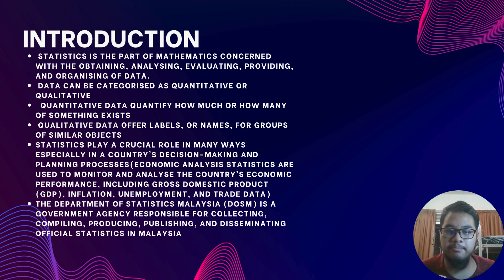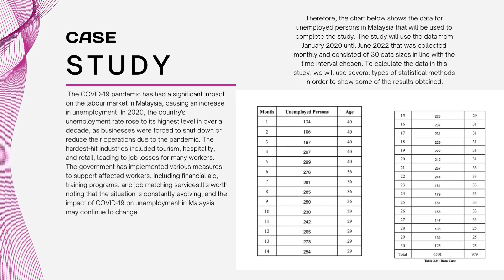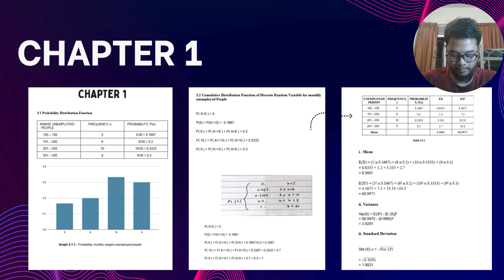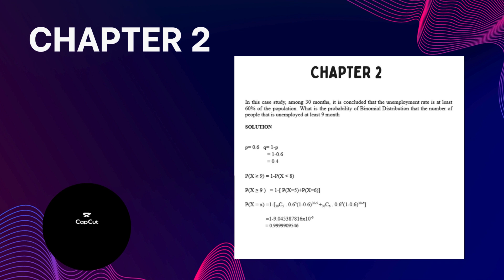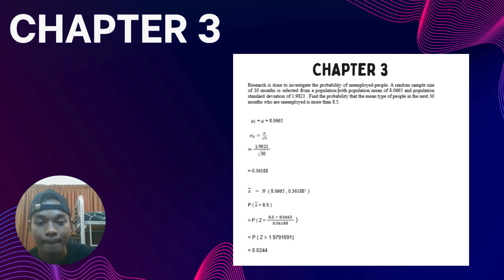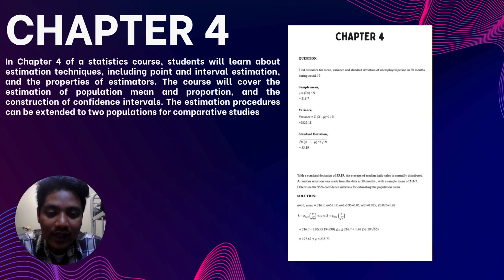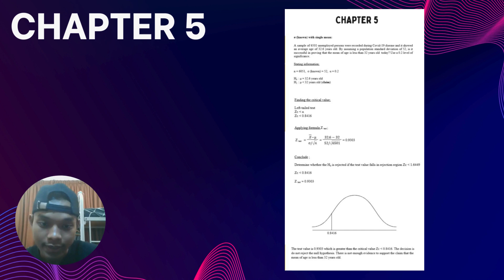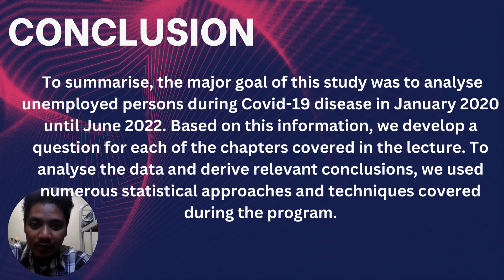Statistic of COVID19 in January 2020 to June 2022 (Statistic For Engineering Technology) by Group 13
our group discuss about unemployed person when COVID19 in 2020 to 2022 using Statistic formula to get the probability amount for unemployed worker